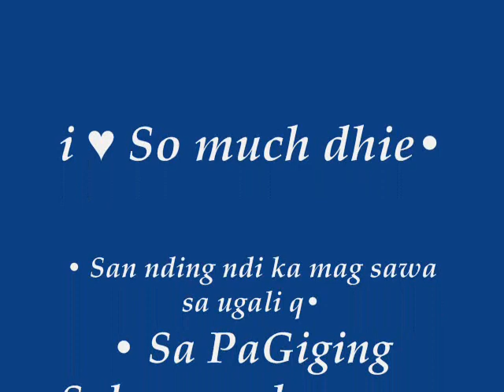I'll Never go